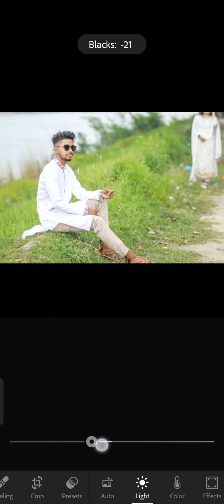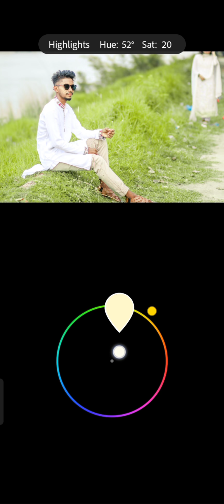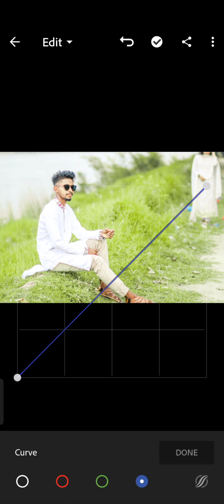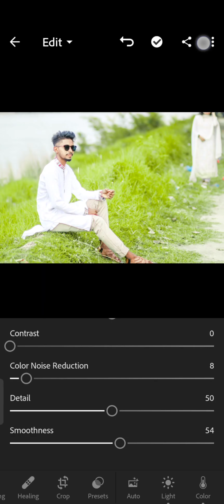Yollow and green effect lightroom photo editing tutorial in mobile🤭😮 ||Lightroom Photo Edting